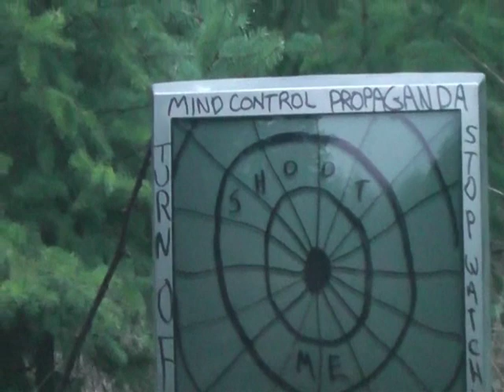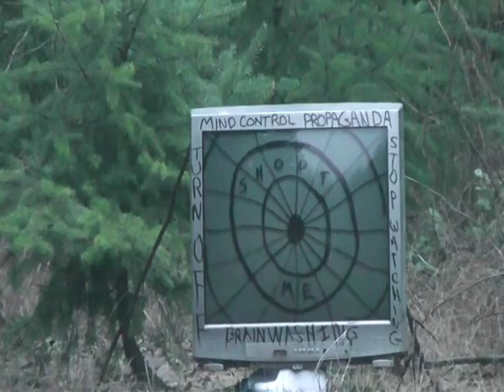just do it with the Lizard Lady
I would like to Thank Electric Blue for coming to visit and the donation of the TV by some random person, also just so you know tommystock 64 put me up to this
This was just for fun..but really get rid of the tV and cell phones and well you guys know ...Love Linda Little Bear and everyone who participated